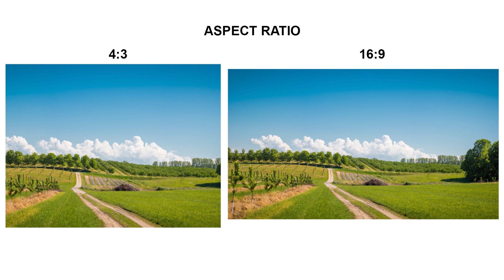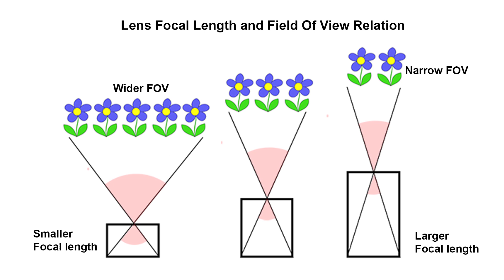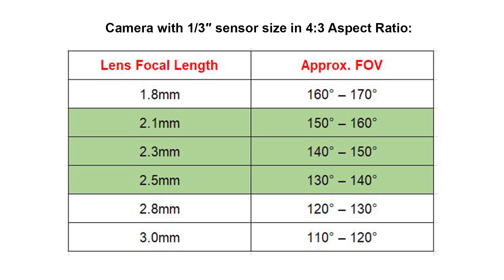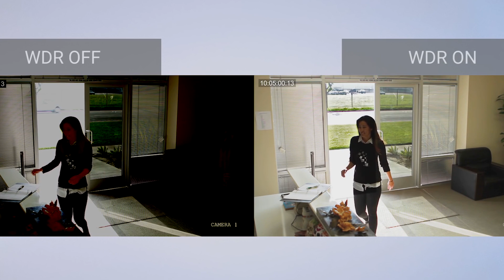എങ്ങനെ ഒരു FPVക്യാമറ തിരഞ്ഞെടുക്കാം | How to Select an FPV Camera | Drone, FPV, RC plane.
If you always wanted to learn how to fly FPV Drones, RC planes,Helis etc. but never knew where to start. Then we will take you through a beginner's journey to RC flight. You too can take to the skies.